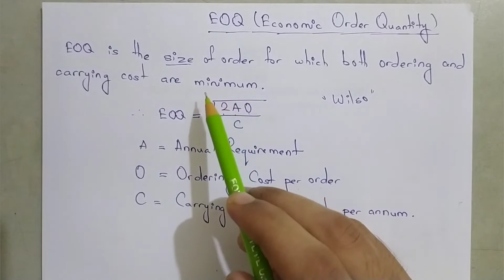Economic Order Quantity (EOQ)|Material Costing|Part-1|BCom/CA/CMA inter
In this video, I have discussed an important topic of cost accounting EOQ. This video is for all the students of CA/CMA/CS & B.Com.